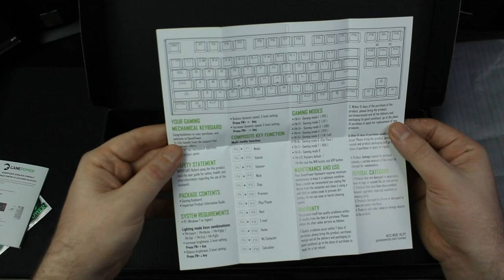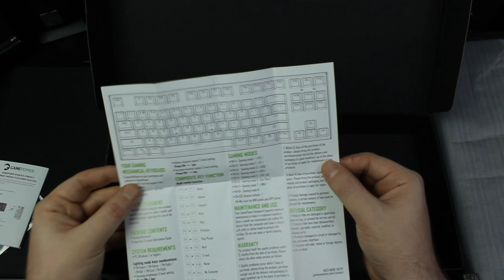Minik DEV ! GamePower Warlock Red Switch İNCELEME | KUTU AÇILIMI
Selamlar;
Minik DEV ! GamePower Warlock Red Switch İNCELEME | KUTU AÇILIMI videomuz ile ilk defa bir ürün inceleme videosu ( Mekanik klavye incelemesi ) ile karşınızdayım.  GamePower Warlock Red Switch klavye red switch ucuz mekanik klavye ve compact tasarımı ile hem küçük hemde çok kullanışlı bir klavye . Sizlerle  birlikte bu ürünün kutu açılımını ve ilk incelemesini yapmak benim için çok heyecan verici. Bu tarz ürün inceleme videolarının devamının gelmesini isterseniz. Mutlaka yorumlar kısmında belirtmeyi unutmayınız.

📷KAMERA📷
1- Canon 600d
2- Lens EF-S 18-55mm 1:3.5-5.6 II
3- Logitech C920

🎤MİKROFON🎤
- Behringer C-1

🖥️BİLGİSAYAR🖥️
- İşlemci : AMD Ryzen 7 2700x
- Soğutma : COOLER MASTER MasterLiquid ML240L
- Anakart : GIGABYTE B450M S2H
- Ekran Kartı : Sapphire rx570 nitro+ 8gb
- Ram :Corsair Vengeance Kırmızı 8GB x 2
- SSD : James Donkey AD001JMS707 512 GB M.2 NVME
- Disk : Toshiba OCZ TR200 480GB 2.5" TR200 555/540MB/sn SSD Disk

🖥️MONİTOR🖥️
- 1.Yan monitör : Asus VG248QZ 24" 144Hz 1ms (HDMI + Display + DVI-D) Full HD Oyuncu Monitör
- 2.Yan monitör : Asus VG248QZ 24" 144Hz 1ms (HDMI + Display + DVI-D) Full HD Oyuncu Monitör

🖱️ÇEVRE BİRİMLERİ🖱️
- Mouse : Rampage Smx-R22 Phoenix
- Klavye :Rampage Kb-r88
- Mouse Pad : Addison Rampage Combat Zone XL 800300
- Kulaklık : Razer Tiamat 2.2 V2